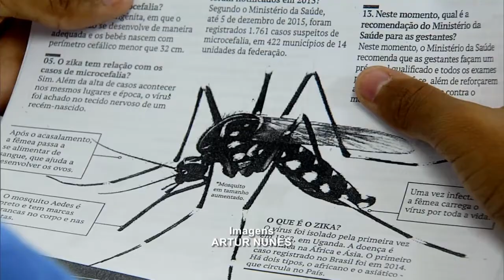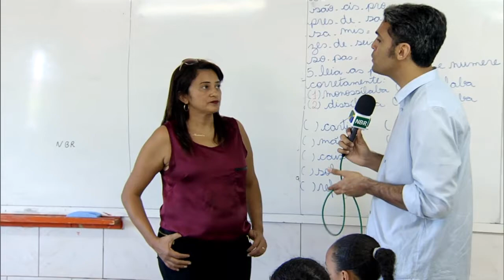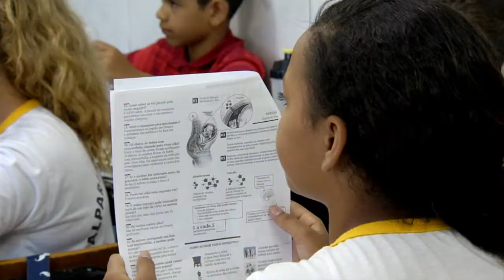Mobilização nacional contra o mosquito ‪Aedes aegypti‬ chega às escolas nesta sexta-feira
NBR NOTÍCIAS - 17.02.16: As ações de combate ao mosquito Aedes aegypti chegam agora às salas de aula. Nesta sexta-feira (19), será realizada uma mobilização nacional nas escolas para conscientizar os estudantes sobre as medidas preventivas contra o mosquito transmissor da dengue e do zika vírus.